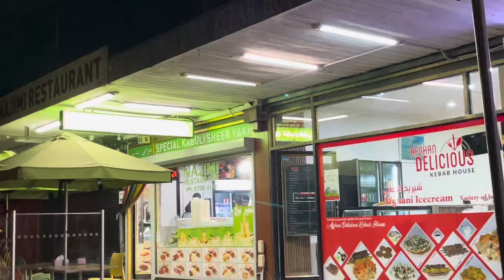First Aftari 🥰 At My Sister’s House 🏡 And Nazari Qadar 🤲🤲اولین افطاری خانه خواهر جانم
Thank you my lovely friends for watching the video I hope you all enjoyed the video. I want to thank you for all the ongoing support I am truly grateful.
Thank you so much my lovely friends.